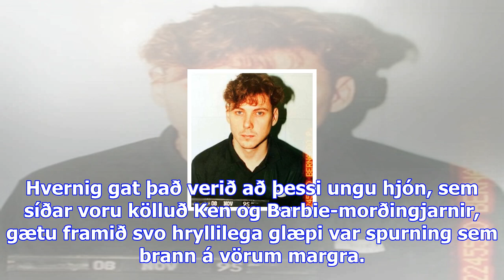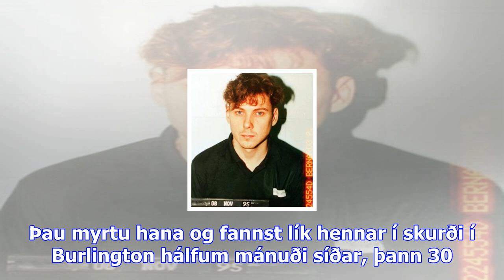Þau voru kölluð ken og barbie: morð, pyntingar og nauðganir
Árið 1995 hófust réttarhöld í einu óhugnanlegasta sakamáli Kanada. Paul Bernardo, þrítugur karlmaður...